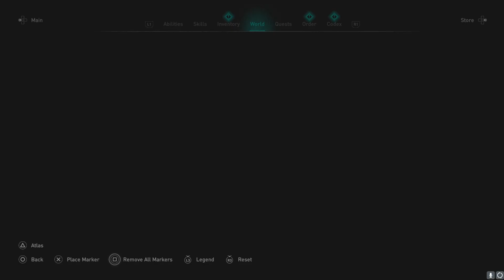Assassin's Creed: Valhalla | 100% Trophy Playthrough | Exploration and Collection!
00:00 - Intro
02:15 - Suthsexe Crawelie Hoard Location
05:55 - Roman Artifact (Artifacts - Suthsexe)
07:59 - Seven Sisters | Animus Anomaly (Mysteries - Suthsexe)
17:18 - High Rocks | Cairn Stones (Mysteries - Suthsexe) - 31:45 (Solution)
36:57 - Tonbridge Monastery Raid Begins
37:45 - Raw Materials (Wealth - Cent - Tonbridge Monastery Raid)
39:44 - Raw Materials (Wealth - Cent - Tonbridge Monastery Raid)
42:51 - Raw Materials (Wealth - Cent - Tonbridge Monastery Raid)
44:35 - Raw Materials (Wealth - Cent - Tonbridge Monastery Raid)
46:35 - Standing Stones | Medeuuage Megaliths (Mysteries - Cent) - 50:35 (Solution)
53:43 - Raculf Monastery Raid Begins
54:32 - Raw Materials (Wealth - Cent - Raculf Monastery Raid)
55:26 - Raw Materials (Wealth - Cent - Raculf Monastery Raid)
58:59 - Raw Materials (Wealth - Cent - Raculf Monastery Raid)
1:00:20 - Raw Materials (Wealth - Cent - Raculf Monastery Raid)
1:01:03 - Raw Materials (Wealth - Cent - Raculf Monastery Raid)
1:09:20 - Woden (Zealot)